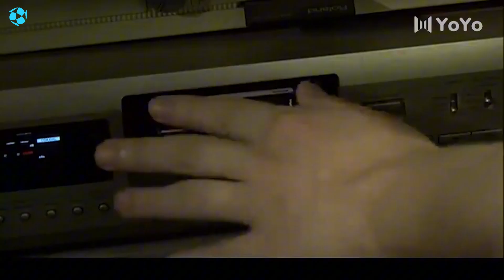【都市愛情】女人跟情人提分手，怎料男人一怒之下推倒女人！甜寵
劇名：愛了散了
DRAMA NAME:If Paris Is Not Happy
作品類型：愛情、劇情